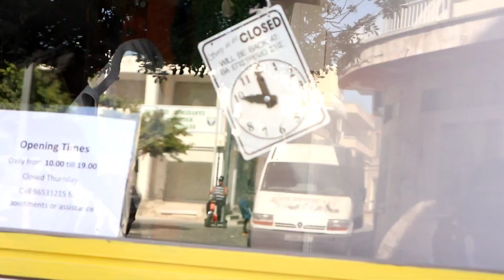Cyprus me App ye sare kaam nahi kar sakte || cyprus vlogs in HINDI | WAKHRI GALBAT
WHERE STUDENT CAN WORK IN STARTING DAYS | vlogs in HINDI I WAKHRI GALBAT
INFORMATION ABOUT CYPRUS | vlogs in HIND I WAKHRI GALBAT INFORMATION ABOUT CYPRUS | student salary and works | vlogs in HIND I WAKHRI GALBAT
 information about CYPRUS  | cyprus vlogs in HINDI  |  WAKHRI GALBAT
WAKHRI GALBAT

CONTACT WITH ME ON FACEBOOK AND INSTAGRAM

Student life in Cyprus,Italy student life
family vlogs
sourav joshi vlogs
daily vlogs
travel vlogs
piyush joshi vlogs
vlogs
hindi vlog
hindi vlogs
cinematic hindi vlog
nz hindi vlogs
dubai vlogs
nri hindi vlogs
hindi vlogger in us
hindi
hindi video
funny vlogs
indian vlogs
speaking only hindi punjabi english ri vlogs
mini vlogs
suchi vlogs
ri vlogs
neetu bisht vlogs
hindi vlog vlogs in HINDI  |  WAKHRI GALBAT